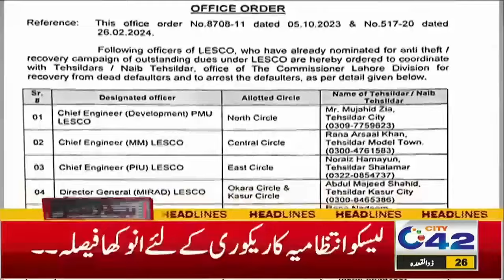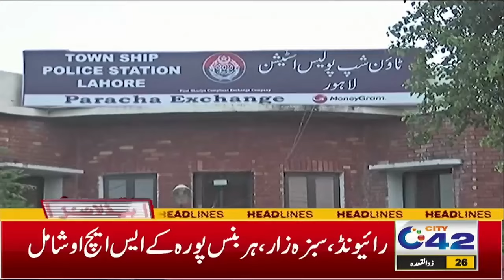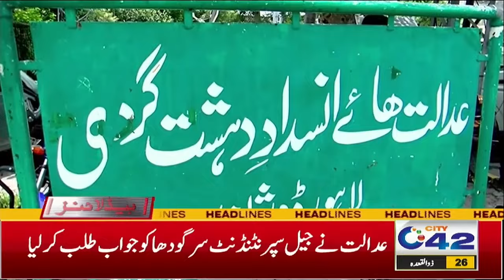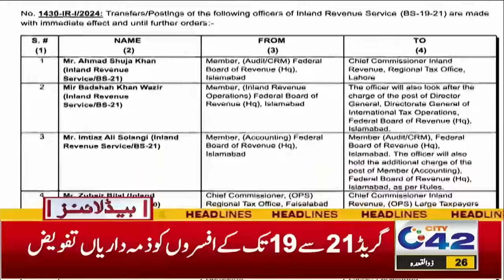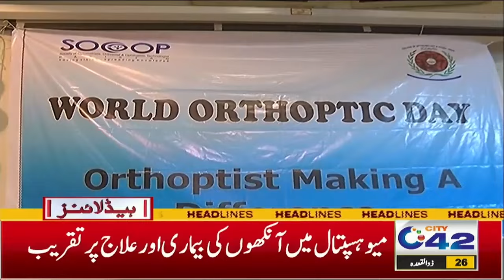5AM News Headlines I 04 June 2024 I City 42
5AM News Headlines I 04 June 2024 I City 42